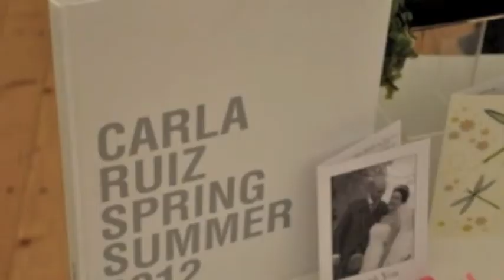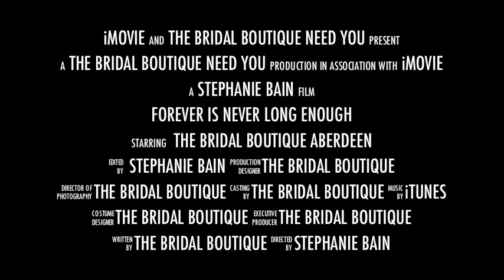The Bridal Boutique for a VOWS AWARD 2012